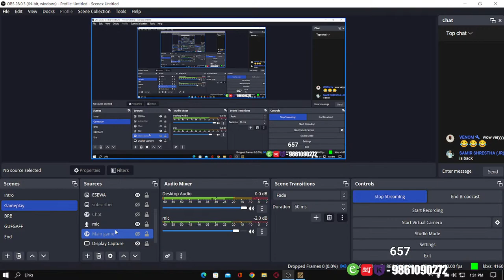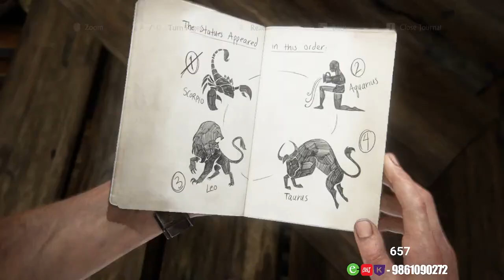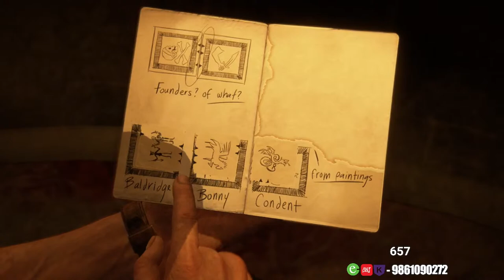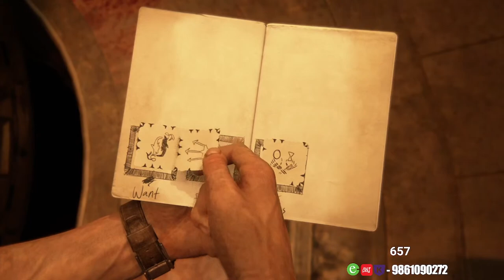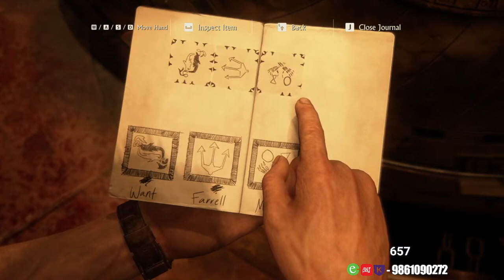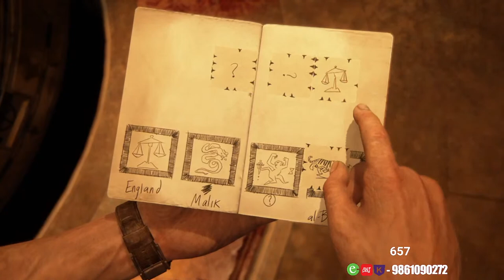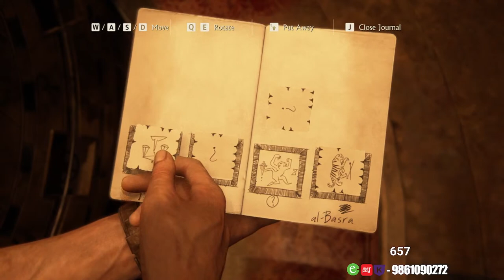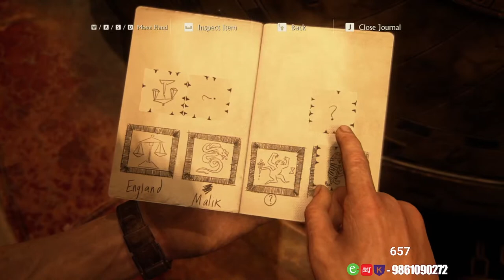🔴 Uncharted 4 A Theif's End | Part 2 | Let's Start the story again!! 🔴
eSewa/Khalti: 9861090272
☆Disrespecting mods means disrespecting streamers so respect mods.
☆Do not ask why you got time out.

Gaming Setup:
👑 Processor ► intel i5 11th gen
⭐ RAM ► 16 GB Dual channel ram, 3200 Mhz